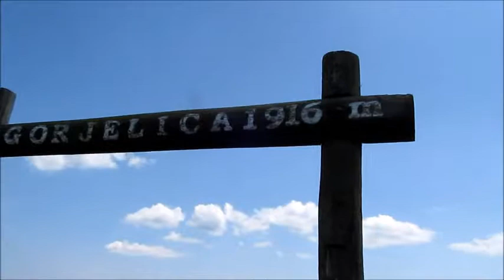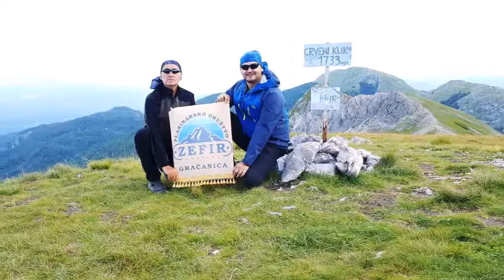TREKKING Trebević - Jahorina - Visočica 21 07 2018